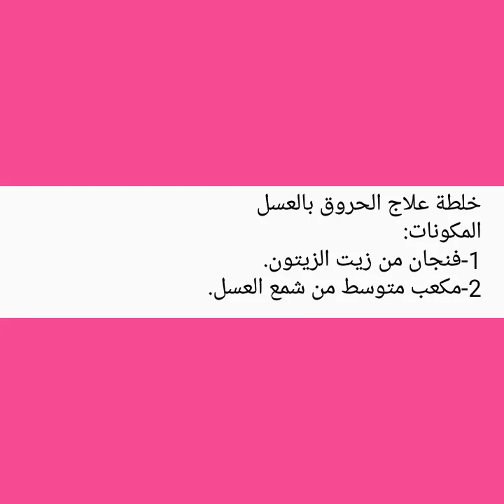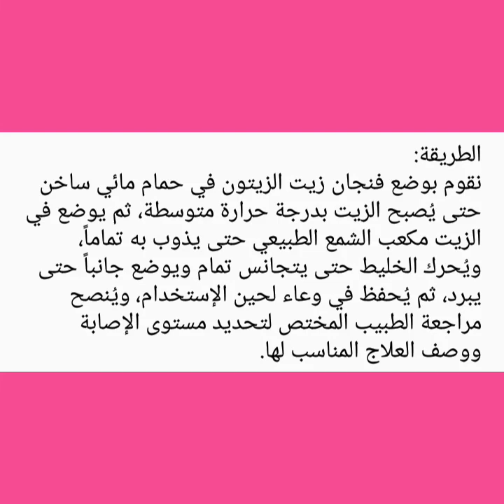طريقة علاج الحروق بالعسل